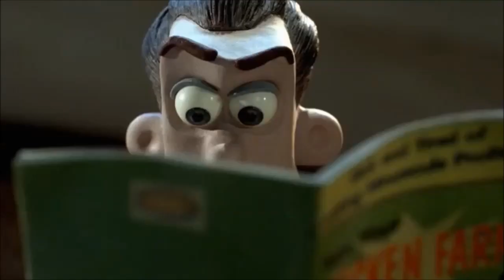HMV: Spider on the Floor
Here's a new trend from "Spooky Favorites".

Song: Spider on the Floor

Song sung by Music For Little People Choir

Song from "Spooky Favorites"

Clips/Years/Companies:
- The Amazing World of Gumball (The Ghouls; @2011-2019 Cartoon Network)
- VeggieTales ('Twas The Night Before Easter; @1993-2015 Big Idea)
- The Boss Baby: Family Business (@2021 DreamWorks)
- The Land Before Time VII: The Stone of Cold Fire (@2000 Universal)
- Winnie the Pooh (@2011 Disney)
- Annoying Orange (Boyfriend Does My Makeup Challenge!; @2009- Daneboe)
- Little Einsteins (A Little Einsteins Halloween; @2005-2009 Disney)
- Adventure Time: Fionna and Cake (Fionna Campbell; @2023- Cartoon Network)
- The New Yogi Bear Show (La Lamba Bear; @1988 Hanna-Barbera)
- Coraline (@2009 Laika/Focus Features)
- My Little Pony: Friendship Is Magic (The Cutie Pox; @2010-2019 Hasbro)
- ParaNorman (@2012 Laika/Focus Features)
- The Suite Life of Zack & Cody (Cody Goes to Camp; @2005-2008 Disney)
- Phineas and Ferb (I, Brobot; @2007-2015 Disney)
- Alice in Wonderland (@1951 Disney)
- Scooby-Doo on Zombie Island (@1998 Hanna-Barbera/Warner Bros.)
- The Loud House (Everybody Loves Leni; @2016- Nickelodeon)
- Kiff (The Fourth Bath; @2023- Disney)
- Fish Hooks (Bea Becomes an Adult Fish; @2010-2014 Disney)
- Total Drama (That's Off the Chain!; @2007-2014 Teletoon)
- The Buzz on Maggie (The Flyinator; @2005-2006 Disney)
- Hotel Transylvania 2 (@2015 Sony/Columbia)
- Legend of the Three Caballeros (Labyrinth and Repeat; @2018 Disney)
- The Lion King II: Simba's Pride (@1998 Disney)
- Toy Story 2 (@1999 Disney/Pixar)
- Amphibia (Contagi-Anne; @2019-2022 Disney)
- Tom and Jerry: The Movie (@1992 Warner Bros./Turner)
- Brave (@2012 Disney/Pixar)
- The Little Mermaid: Ariel's Beginning (@2008 Disney)
- Puppy Dog Pals (Puzzling Pugs; @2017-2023 Disney)
- Let's Go Luna! (Time of Goodbye; @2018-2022 PBS)

NOTE: This is my first video to feature "Adventure Time: Fionna and Cake".